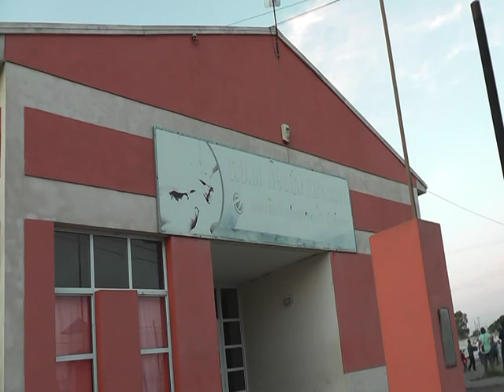OSVALDO MACEDO-BARRIO CEFERINO